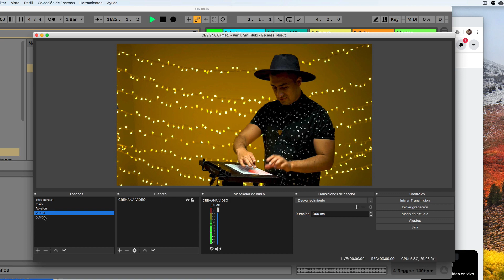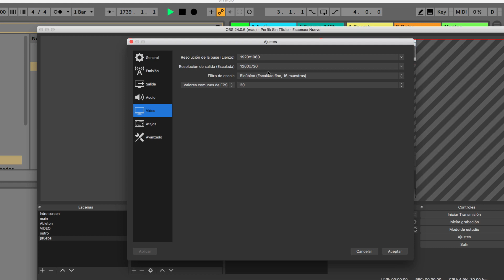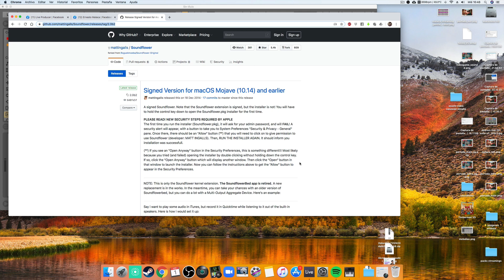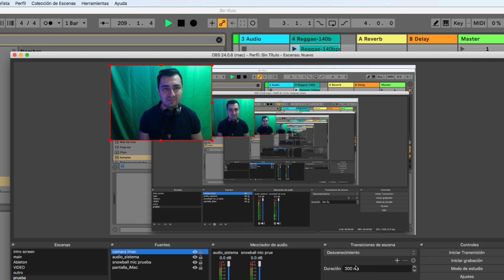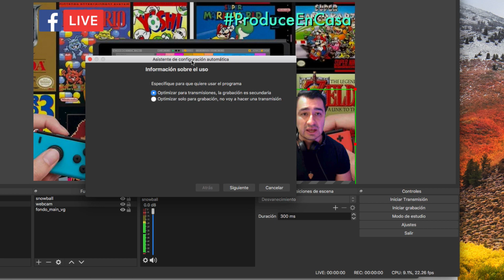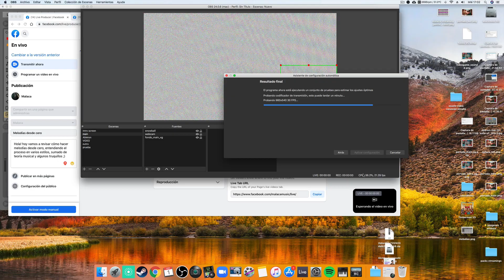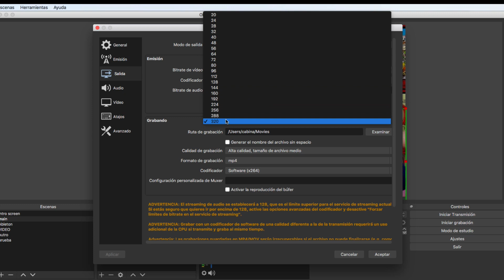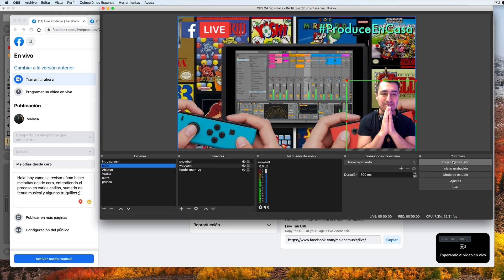Cómo hacer facebook live con OBS en Mac (desde cero) [ENG subtitles added!]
ESP:

Hola comunidad! mucha gente me ha preguntado sobre cómo hacer un facebook live (o cualquier plataforma en realidad, Youtube, Twitch, etc.) En este video cubro el uso básico de OBS, qué herramientas instalar y cómo configurarlas. Además de la parte técnica para conectar el OBS con facebook.

Este setup me ha servido mucho y posiblemente a más de alguna persona le sea de utilidad. Siéntanse en la confianza de ayudarme a mejorar (de seguro se me va la onda con algo, la idea es mejorar entre todos). Con esto quiero que aumente el número y la calidad del contenido en línea :)

00:00 presentación
00:45 Lo básico de OBS: Capturar la pantalla de nuestra computadora
02:35 el tamaño del liezo y el tamaño de salida escalada (para facebook)
02:58 Micrófono
03:47 Enviar audio desde Ableton Live a OBS (instalar Soundflower/loopback)
04:40 crear un dispositivo agregado (En audio setup en MacOS)
recuerda poner en la salida de ableton el dispositivo agregado.
05:48 webcam (dispositivo de captura de video)
07:05 configuración del green screen
08:13 Asistente de configuración automático (para conectarse a facebook)
09:19 Clave de retransmisión (facebook live producer)
11:30 Mi propia configuración (que considero que se adapta a mi hardware mejor)
12:25 Iniciando la transmisión

ENG: (enable subtitles in Youtube)

Hello community! Many people have asked me about how to make a Facebook Live (or any platform really, Youtube, Twitch, etc.). In this video I cover the basic use of OBS, what tools to install and how to configure them. In addition to the technical part to connect the OBS with facebook.

This setup has helped me a lot and possibly more than one person will find it useful. Feel free to help me improve (I'm sure you'll get away with something, the idea is to improve together). With this I want to increase the number and quality of online content :)

00:00 presentation
00:45 OBS Basics: Capture our computer screen
02:35 Canvas size and scaled output size (for facebook)
02:58 Microphone
03:47 Send audio from Ableton Live to OBS (install Soundflower / loopback)
04:40 create an added device (In audio setup on MacOS)
*remember to put in the output of Ableton the added device*
05:48 webcam (video capture device)
07:05 green screen configuration
08:13 Automatic setup wizard (to connect to facebook)
09:19 transmission key (facebook live producer)
11:30 My own configuration (which I consider suits my hardware better)
12:25 Starting the transmission

blue Snowball
t.ly/Zlzpx

 Green screen
t.ly/2ZeqG

t.ly/1jL6e